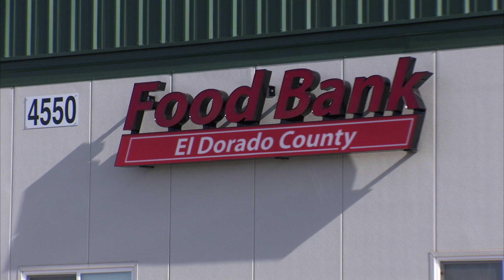Straight Line Construction - 2016 CNA / NRCA Community Involvement Award - The Story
Community Involvement and how Straight Line Construction makes that happen with the Food Bank of El Dorado County

CNA and the National Roofing Contractors Association (NRCA) recently announced Straight Line Construction as this year’s grand prize winner of the CNA/NRCA Community Involvement Award. The Community Involvement Award honors outstanding charitable works performed by NRCA contractor members in the communities where they live and work.

Straight Line Construction selected its nonprofit partner, Food Bank of El Dorado County, to receive a $5,000 gift from CNA to help the Food Bank provide food assistance on a daily basis in partnership with over 40 local emergency food response agency sites.